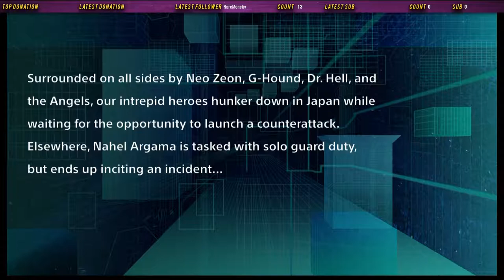Let's Play Super Robot Wars V: Part 114 - Acting the Part I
In our next DLC mission, Beecha returns to the commander's chair of the Nahel Argama... just in time to fend off a Neo Zeon attack!